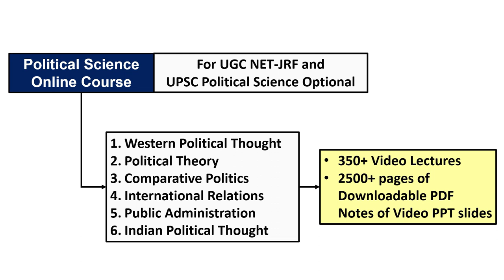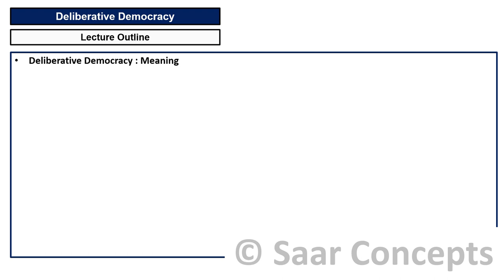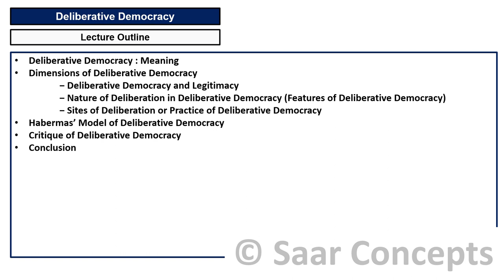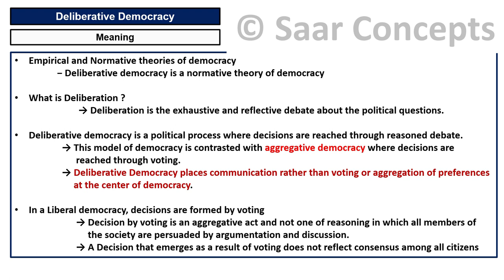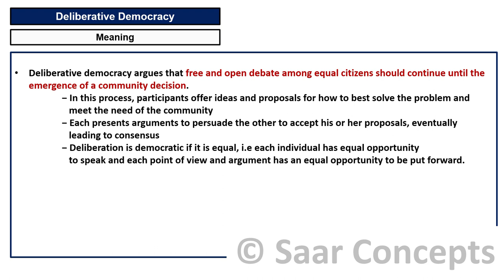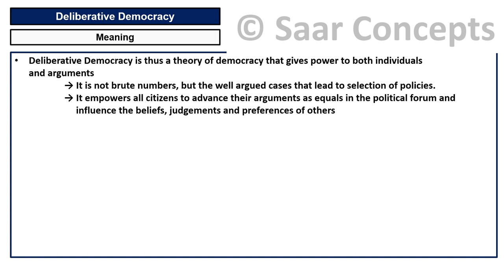Deliberative Democracy : Meaning | Theories of Democracy | Political Science Online Course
Complete video on Deliberative Democracy is part of our Online Course on Political Science.

(Note : The Course is only available in India)